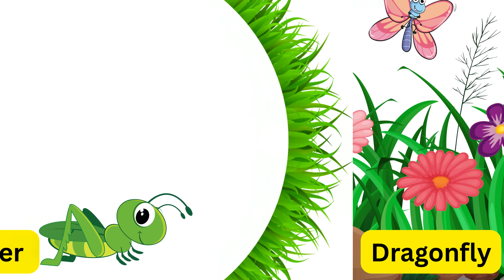🦋 Insects Name with Pictures | 50 Insects and Bugs | English Vocabulary for Kids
Welcome to Kids Learning Hub! 🐞🐝🐛
Let’s explore the amazing world of tiny creatures! In this fun and colorful video, kids will learn the names of over 50 common insects and bugs with pictures and easy-to-pronounce English words. Great for ESL learners, preschoolers, and young explorers! 🌍📚

🐜🐝🪲 Insects and Bugs in This Video:
🪰 House Fly
🐝 Bumble Bee
🦗 Grasshopper
🐜 Fire Ant
🐞 Ladybug
🕷 Spider
🦋 Butterfly
🐝 Bee
🦋 Skipper
🪲 Leaf Beetle
🪲 Soldier Beetle
🐜 Ant
🐜 Leaf Cutter Ant
🪲 Weevil
🐛 Caterpillar
🦟 Mosquito
🦟 Fruit Fly
🪰 Fly
🦟 Lice
🪲 Mealybug
🪲 Aphids
🪲 Leaf Hopper
🐛 Stink Bug
🪳 Cockroach
🪳 Cockroaches
🦋 Moth
🦗 Cricket
🪰 Silverfish
🐝 Honeybee
🐜 Ants
🦗 Walking Stick
🐝 Yellow Jacket
🦟 Wasp
🪰 Earwig
🪰 Earwing
🪰 Mayfly
🦟 Dragonfly
🦟 Damselfly
🦟 Cicada

🎓 What You’ll Learn:
Names of 50+ insects and bugs

Clear pronunciation

Realistic pictures for visual learning

Great for vocabulary building and nature education